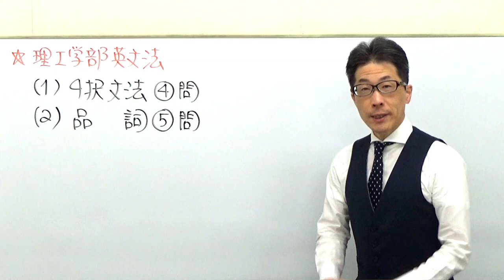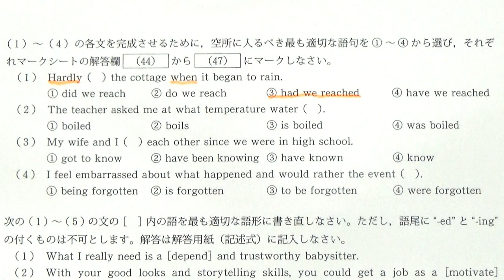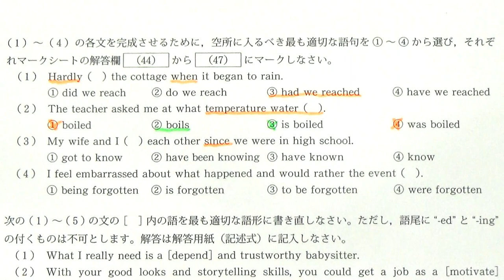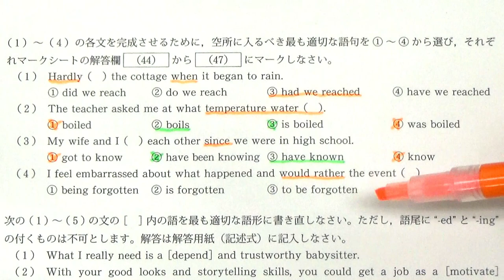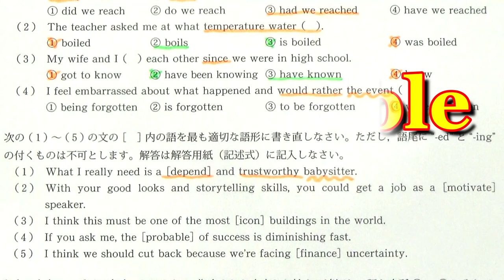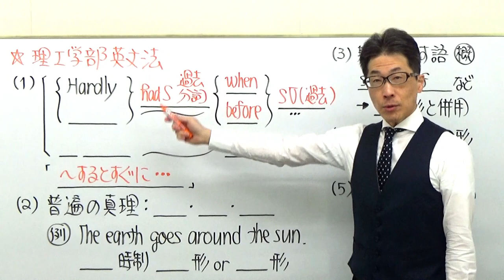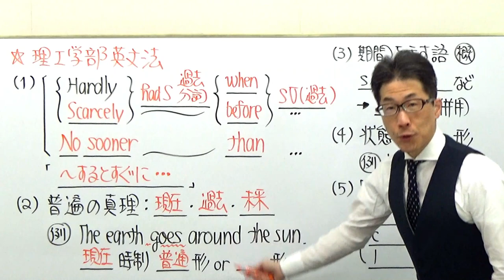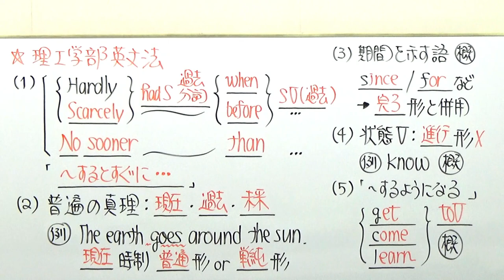【慶大英語】1810慶應義塾大英文法過去問演習(時制etc)2016理工学部４&５